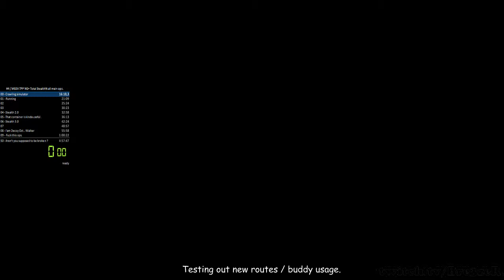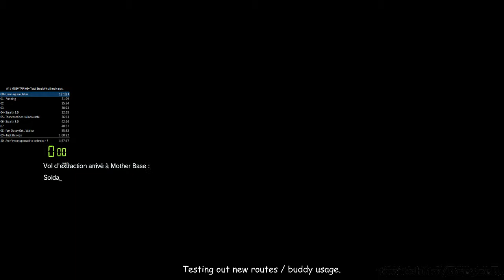MGSV:TPP MO 7 3:37.518 FoxHound speedrun.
FoxHound Standard. The following are not allowed: cheat item, rank restricting items, kills, alert.